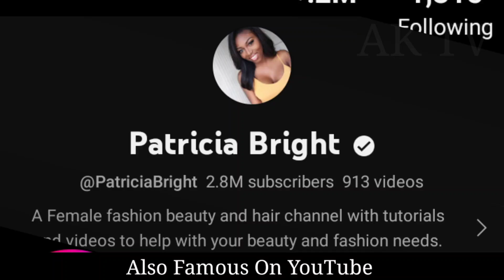Patricia Bright VS Natasha Elizabeth lifestyle (Kountry Wayne) Income, Biography, Comparison, Facts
Patricia Bright And Natasha Elizabeth lifestyle (Kountry Wayne) Income, Biography, Comparison, Facts